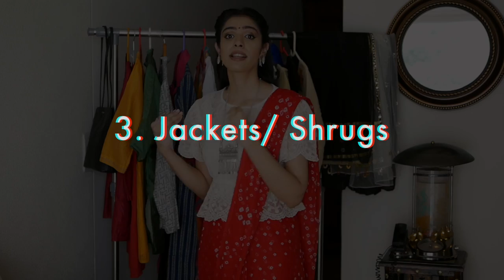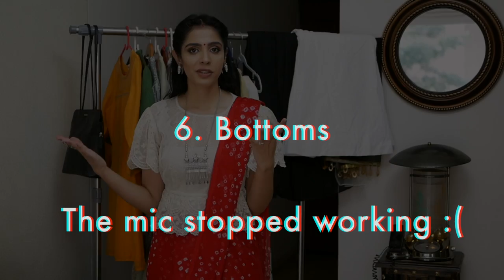10 Ethnic Wardrobe Essentials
Here are my 10 picks for a versatile and elegant Ethnic Wardrobe :)

Category 5: Dupatta
Best to buy locally :)

What am I wearing:
Top: Zara
Bandhani Saree: locally bought from Jodhpur
Neckpiece: Sarojini Nagar, Delhi
Earrings: Amrapali
Lipstick: Nykka So Matt in Caramel Mocha

Love,
Prerna Chhabra

FAQs:
What is my height? 5'7"

Which camera and lens do I use? Panasonic Lumix G85 (both for pictures and video)

Lens: 1) Kit lens 14-40 f 2.8, and 2) Prime lens 25mm, F1.7 Asph

Which mic do I use for audio recording? Snowball Yeti

Which software do I use to edit videos? Final Cut Pro by Apple

Where am I based (city)?
Delhi, India